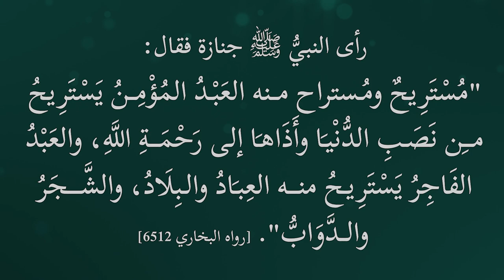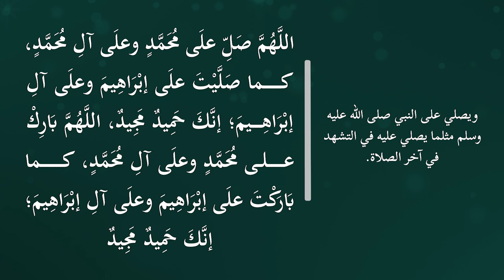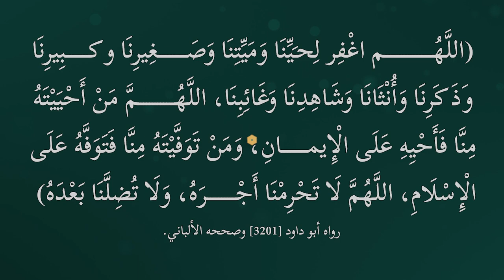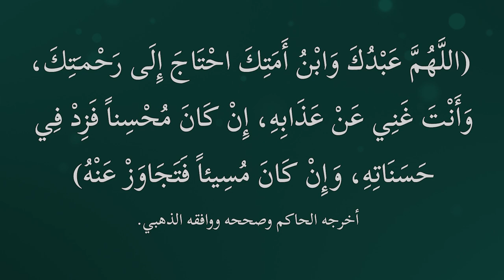صفة صلاة الجنازة | كُلُّ نَفْسٍ ذَائِقَةُ الْمَوْتِ | الشاشة_التوجيهية 1445هـ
مترجم باللغتين : الانجليزية . الأوردية.

ــــــــــــــــــ
( كُلُّ نَفْسٍ ذَائِقَةُ الْمَوْتِ )
رأى النبيُّ ﷺ جنازة فقال: "مُسْتَرِيحٌ ومُسْتَرَاحٌ منه العَبْدُ المُؤْمِنُ يَسْتَرِيحُ مِن نَصَبِ الدُّنْيَا وأَذَاهَا إلى رَحْمَةِ اللَّهِ، والعَبْدُ الفَاجِرُ يَسْتَرِيحُ منه العِبَادُ والبِلَادُ، والشَّجَرُ والدَّوَابُّ". [رواه البخاري 6512]

ـــــــــــــــــــــــ
 (التعزية)
أحسن االله عزاءكم وجبر الله مصابكم وغفر الله لميتكم
إن لله ما أخذ وله ما أعطى وكل عنده بأجل مسمى فلتصبروا ولتحتسبوا

ـــــــــــــــــــــــ
 (صفة صلاة الجنازة)
يكبر أولا، ثم يستعيذ بالله من الشيطان الرجيم ويُبَسمِل ويقرأ الفاتحة.

ثم يكبر الثانية، ويصلي على النبي صلى الله عليه وسلم مثلما يصلي عليه في التشهد في آخر الصلاة.

ثم يكبر الثالثة، ويدعو للميت، والأفضل أن يقول:
(اللَّهُمَّ اغْفِرْ لَهُ وَارْحَمْهُ وَعَافِهِ وَاعْفُ عَنْهُ، وَأَكْرِمْ نُزُلَهُ، وَوَسِّعْ مُدْخَلَهُ، وَاغْسِلْهُ بِالْمَاءِ وَالثَّلْجِ وَالْبَرَدِ، وَنَقِّهِ مِنْ الْخَطَايَا كَمَا نَقَّيْتَ الثَّوْبَ الْأَبْيَضَ مِنْ الدَّنَسِ، وَأَبْدِلْهُ دَارًا خَيْرًا مِنْ دَارِهِ، وَأَهْلًا خَيْرًا مِنْ أَهْلِهِ، وَزَوْجًا خَيْرًا مِنْ زَوْجِهِ، وَأَدْخِلْهُ الْجَنَّةَ، وَقِهِ فِتْنَةَ الْقَبْرِ وَعَذَابَ النَّارِ) رواه مسلم [963].
(اللَّهُمَّ اغْفِرْ لِحَيِّنَا وَمَيِّتِنَا وَصَغِيرِنَا وَكَبِيرِنَا وَذَكَرِنَا وَأُنْثَانَا وَشَاهِدِنَا وَغَائِبِنَا، اللَّهُمَّ مَنْ أَحْيَيْتَهُ مِنَّا فَأَحْيِهِ عَلَى الْإِيمَانِ، وَمَنْ تَوَفَّيْتَهُ مِنَّا فَتَوَفَّهُ عَلَى الْإِسْلَامِ، اللَّهُمَّ لَا تَحْرِمْنَا أَجْرَهُ، وَلَا تُضِلَّنَا بَعْدَهُ) رواه أبو داود [3201] وصححه الألباني.
 (اللَّهُمَّ عَبْدُكَ وَابْنُ أَمَتِكَ احْتَاجَ إِلَى رَحْمَتِكَ، وَأَنْتَ غَنِيٌّ عَنْ عَذَابِهِ، إِنْ كَانَ مُحْسِناً فَزِدْ فِي حَسَنَاتِهِ، وَإِنْ كَانَ مُسِيئاً فَتَجَاوَزْ عَنْهُ) أخرجه الحاكم وصححه ووافقه الذهبي.

وإن كان الميت طفلا، جعل مكان الاستغفار له:
(اللهم اجعله فرطاً لوالديه، وذخراً وسلفاً وأجراً، اللهم ثقل به موازينهما، وأعظم به أجورهما، اللهم اجعله في كفالة إبراهيم وألحقه بصالح سلف المؤمنين، وأَجِرْهُ برحمتك من عذاب الجحيم، وأبدله داراً خيراً من داره، وأهلاً خيراً من أهله).. ونحو ذلك.

ثم يكبر الرابعة، ويقف قليلا ويدعو إن شاء، ثم يسلم تسليمة واحدة عن يمينه قائلا: